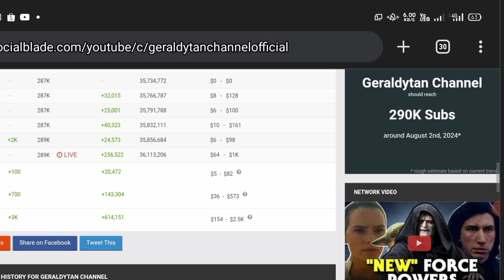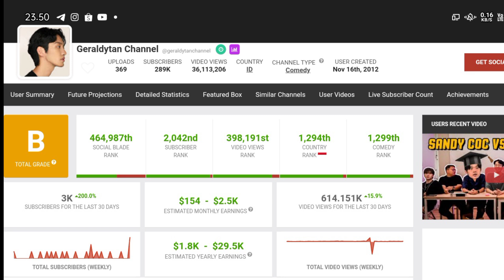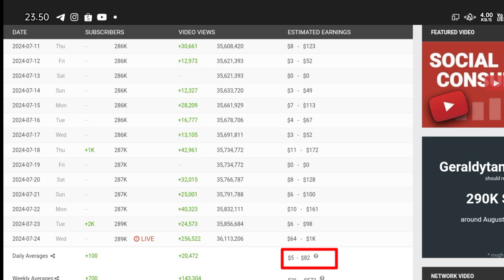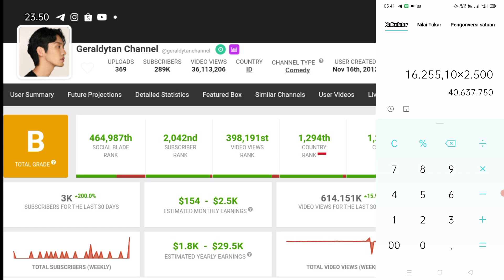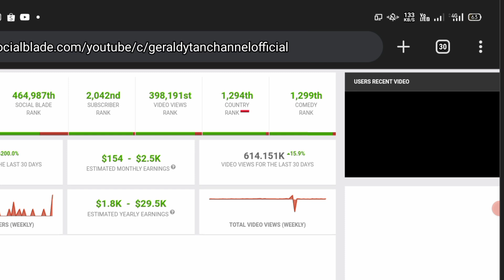Amazing🤑😱!!! Gaji YouTube Geraldytan Channel Terbaru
di video kali ini channel kepoin gaji YouTube akan update bongkar gaji YouTuber  dengan nama channel Youtubnya Geraldytan Channel
Geraldytan Channel
KEPOIN GAJI YOUTUBE
Gaji Bupati
Gaji Brimob
Gaji capcut
Gaji DPR
Gaji dokter
Gaji dosen
Gaji evos
gaji youtube
gaji youtuber
Gaji mesin
Penghasilan YouTuber
Penghasilan tambahan
Penghasilan tiktok
Penghasilan YouTube
terbaru
Penghasilan YT
Pendapatan YouTuber pemula
Pendapatan YouTuber
Pendapatan nasional
Pendapatan perkapita
Pendapatan tiktok
Pendapatan gojek per hari
Pendapatan YouTube
Pendapatan YouTuber
Pe